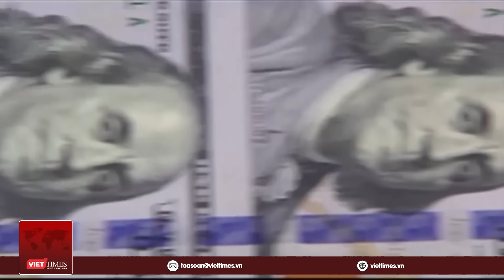Thời sự quốc tế sáng 18/1:Bão hỏa lực Nga càn quét, Ukraine mất cả quân lẫn đất, buộc phải thoái lui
VietTimes | VietTimes | Thời sự quốc tế sáng 18/1 gồm những nội dung đáng chú ý sau:

- Nga tấn công lớn trên toàn tuyến 1.000 km
- Tên lửa phòng không Nga oanh tạc mục tiêu Ukraine
- Khoảnh khắc lính Nga dẫn dụ, vô hiệu hóa UAV cảm tử của Ukraine
- Xe tăng T-90M của Nga nã hỏa lực tiêu diệt nhóm quân Ukraine
- Nội bộ Israel bất đồng vào thời điểm quan trọng chiến dịch ở Gaza
- Đặc nhiệm Israel luồn sâu vào Liban tấn công Hezbollah?
- Trung Đông "dậy sóng", Iran nã tên lửa đạn đạo vào mục tiêu ở Pakistan
- Phản ứng của Mỹ sau khi Iran tấn công trụ sở tình báo của Israel tại Iraq
- Mỹ định đưa Houthi trở lại danh sách khủng bố toàn cầu
- Thượng viện Mỹ nhất trí biện pháp ngăn nguy cơ chính phủ đóng cửa một phần
- Hàn Quốc, Mỹ và Nhật Bản tập trận sau khi Triều Tiên phóng tên lửa nhiên liệu rắn